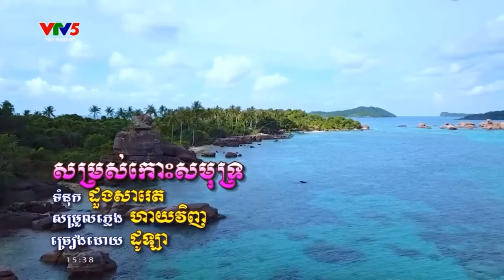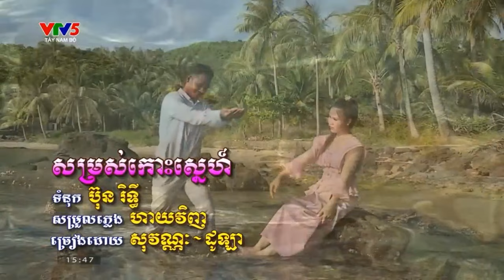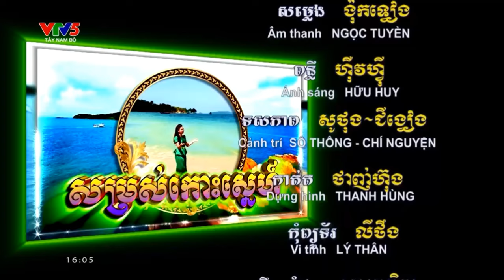នាទីសិល្បៈខ្មែរក្រោម សម្រស់កោះស្នេហ៍ ច្រៀងសម្ដែងដែលក្រុមសិល្បៈខ្មែរ ខេត្តព្រះត្រពាំង & ឡុងហោ ។